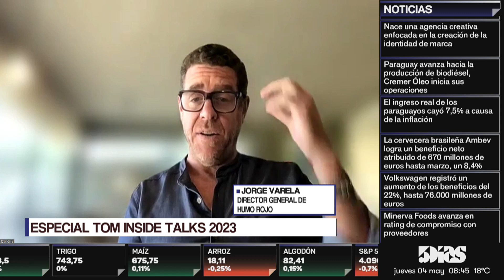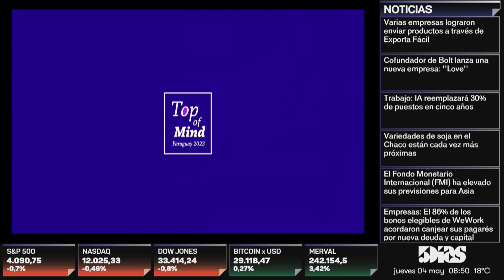JORGE VARELA | ESPECIAL TOM INSIDE TALKS 2023 | APERTURA | 5díasTV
Emitido el día Jueves 4 de Mayo  2023

Invitado del día:
- JORGE VARELA (Director General de HUMO ROJO)